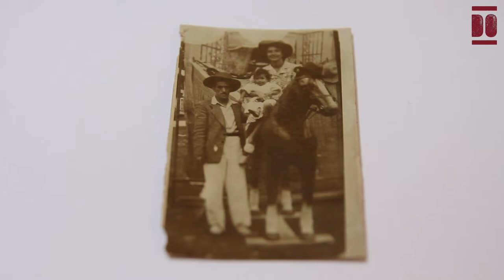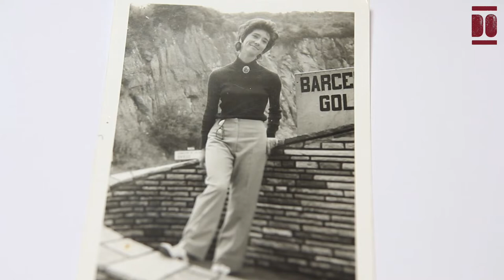Encarna Rodríguez Nemesio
Encarna nació el 13 de agosto de 1945 en la céntrica Plaza de la Leña de Santander. Su nacimiento, dos días tras el fin de la Segunda Guerra Mundial, se produjo en una época marcada por el hambre y el racionamiento en España.
Entre los dos y los ocho años residió con su familia en Oviedo (Asturias) debido al trabajo de su padre. Allí estudió en Las Dominicas. Tras el nacimiento de su hermano Ángel regresaron a Cantabria.
Su madre Encarna, ama de casa, y su padre, Ángel, gerente de la agencia de seguros 'Metrópolis' la impulsaron a formarse. Ya en Santander, estudió en Las Salesianas hasta los 17 años, momento en que comenzó sus estudios en la Academia Escuela Montes de Neira durante tres años. Simultáneamente, estudió hasta los 21 años en la Alianza Francesa con el fin de obtener el título de secretariado bilingüe. Reconoce la profesión de secretariado como su vocación, aunque su labor profesional se desarrolló de los 19 a los 45 años en la empresa de su padre como agente de seguros. Para hacerlo, obtuvo el título de agente de seguros en la Escuela de Seguros de Barcelona.
A finales de los años 70 militó en el PSOE, en la agrupación de Castilla-Hermida de Santander, durante aproximadamente cinco años en los que llegó a participar en las elecciones como apoderada y realizó numerosas tareas de apoyo.
En 1997, tras un breve noviazgo, se casó con José Manuel, con quien se "complementaba mucho" —pues él era invidente y ella “sus ojos”—, una etapa que describe como "muy feliz" hasta que él falleció en 2004. Durante sus años de matrimonio, Encarna realizó labores de apoyo —lectura y redacción de documentos— en el comité de empresa al que pertenecía su marido.
Tras años de duelo por la pérdida,  Encarna comienza a participar en UNATE, La Universidad Permanente, en la que continúa formándose en cultura general y asistiendo a clases de Literatura, Política, Prehistoria, etcétera. Así mismo se formó en moda en la Universidad Internacional Menéndez Pelayo entre 2012 y 2016 con D. Delfín, M. Lomba y J. Vidal.
Encarna nos habla de su familia durante la guerra español y la posguerra, de su trayectoria y de lo importante para ella: "Vivir todos los días, sin dejar nada atrás y a mí manera".